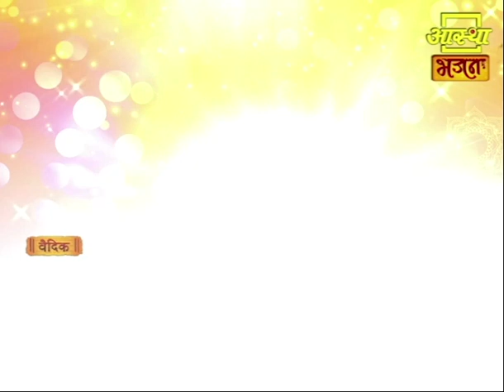आज का पंचांग ।। Aaj Ka Panchang